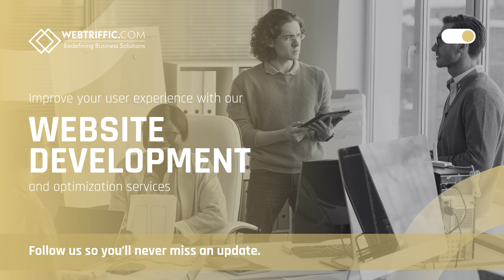Improve your user experience with our website development and optimization services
When you're in business, having a compelling, user-friendly website can be the difference between success and failure. So, how can you improve your website's functionality, design, and user experience? The answer is through our expert website development and optimization services.

Are You Seeking to Improve the User Experience on Your Website?

So you've got a site up and running, but it's not quite ticking all the boxes for an optimum user experience? Don't worry; you're not alone. Most websites start from humble beginnings. But with our superior website development and optimization services, you can take your site from 'average' to 'outstanding.'

Website Development Services

With our professional website development services, we focus on delivering high-quality work that meets your business requirements and enhances user experience. Whether you need a new website built from scratch or you're looking to improve your current one, we've got you covered.

Website Design:

We ensure your website is visually appealing, easy to navigate, and represents your brand effectively.

Functional Development:

Our developers work to ensure every element of your site is operating as it should, enhancing overall functionality.

Mobile Optimization:

Need your site to be mobile-friendly? We can do that. It's essential in today's digital world.

Website Optimization Services

Website optimization is all about improving the elements of your site that contribute to traffic and conversions.

SEO:

We optimize your site with catchy, relevant keyphrases and content to boost your search engine ranking.

Page Speed:

Nobody likes a slow website. We'll ensure your site loads at top speed to keep your visitors engaged.

Conversion Optimization:

 With strategic placement of calls to action and compelling content, we focus on turning your site visitors into customers.
So, ready to elevate your website experience?

Nobody knows your business better than you. But when it comes to website development and optimization, it pays to have a team of experts on your side.
So what are you waiting for? Improve your user experience with our website development and optimization services. Take the first step towards a better website—and a better online presence—today.